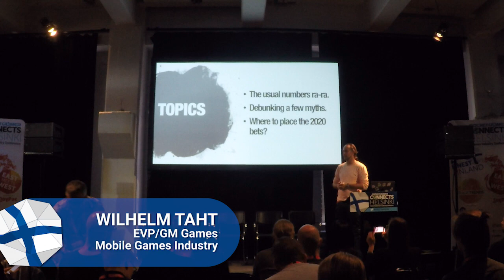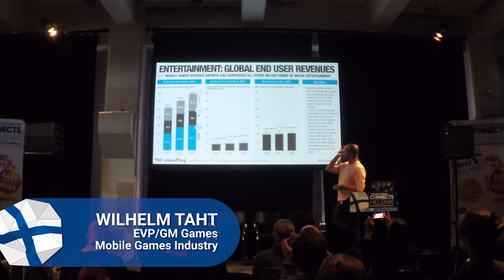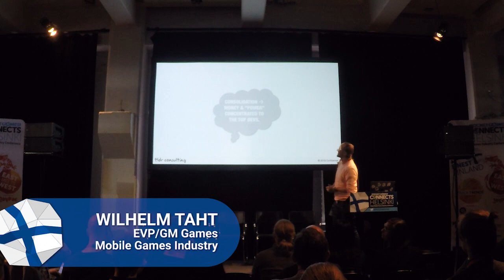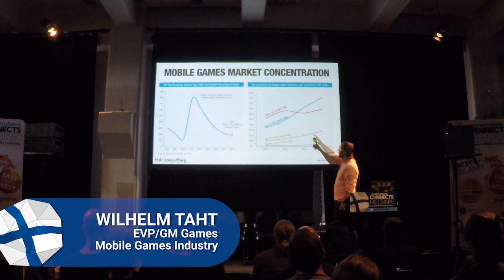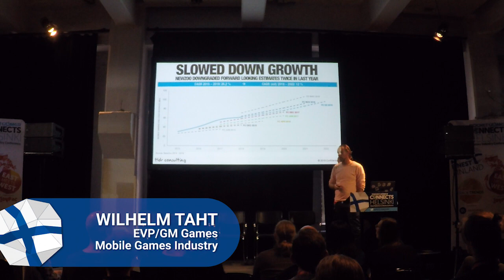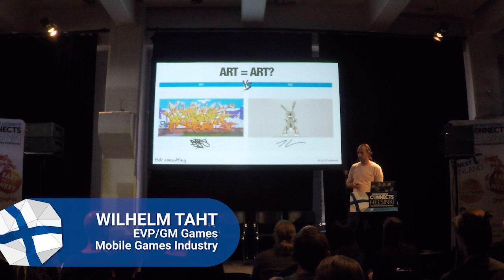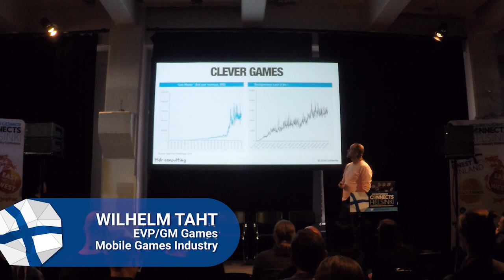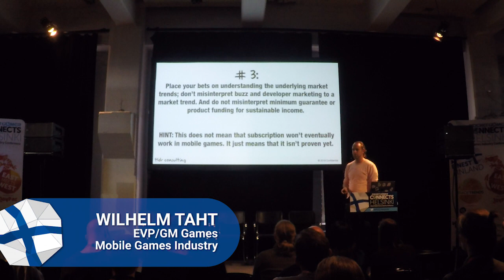An Outlook for 2020, Where Should we Place our Bets?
Mobile Games Industry's Wilhelm Taht delivers a Finest Finland track session at Pocket Gamer Connects Helsinki on October 1 2
019. Looking at the latest trends and what will be big in 2020.
Speaker: Wilhelm Taht, Mobile Games Industry
Track: Finest Finland
Event: Pocket Gamer Connects Helsinki 2019